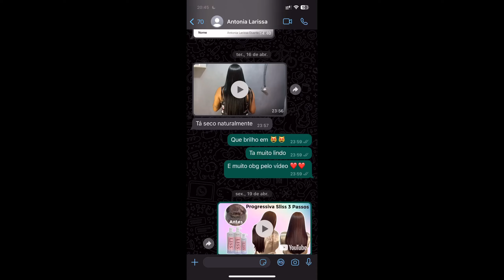Aninhamento Térmico Burix One Prohall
Retoque de raiz com alinhamento térmico Burix  One Prohall

Para adquirir uma prancha MQ acesse o site abaixo e use o cupom: MQLEOSOBRINHO10